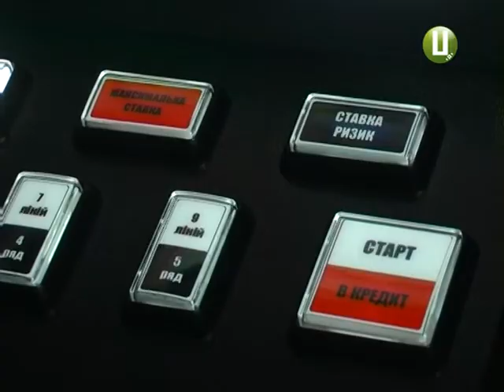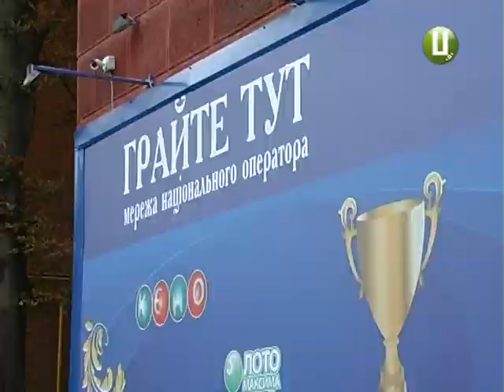Кількість «Національних лотерей» за тонованими вікнами в області зросла в рази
Національні лотереї  за тонованими вікнами. На Хмельниччині  збільшилась кількість гральних закладів. Легальних- запевняють працівники цих контор. Та  за дев’ять місяців правоохоронці краю  вилучили  понад чотири сотні одиниць забороненого грального обладнання. Та викрито двадцять п’ять нелегальних  закладів. Про лотерею та азарт у сюжеті Дарини Денисенко.